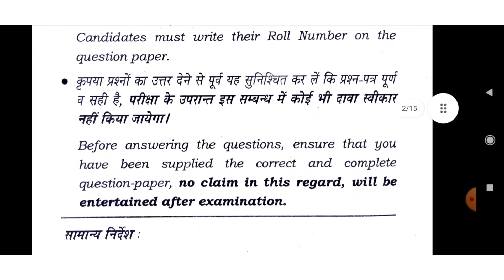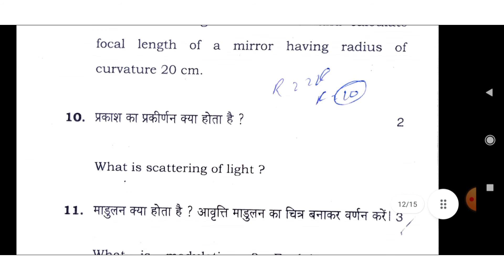HBSE class 12th physics question paper 2016 set B